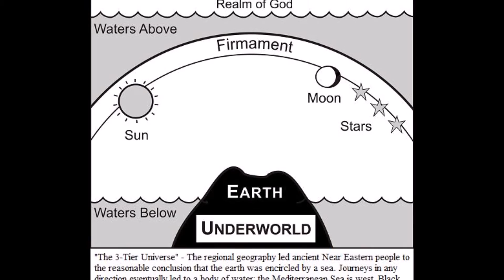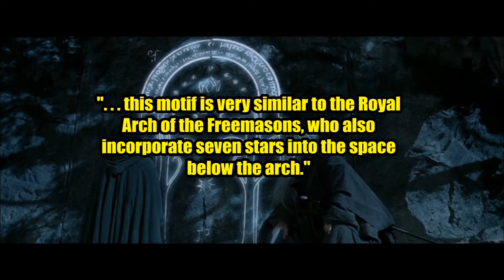The Flat Earth Hollywood Connection HD (2017) Part 4